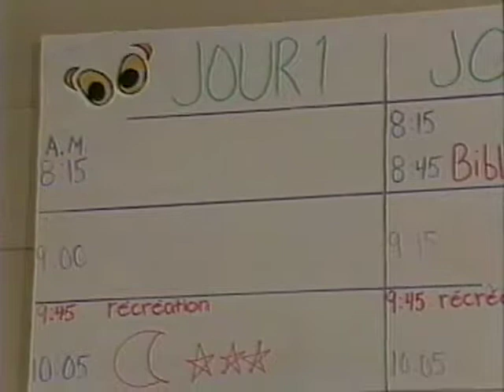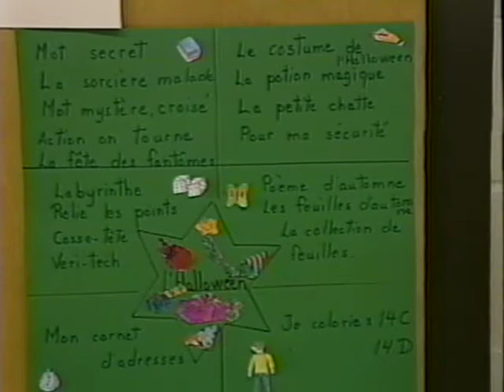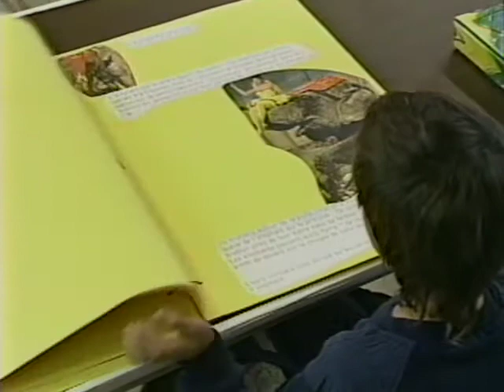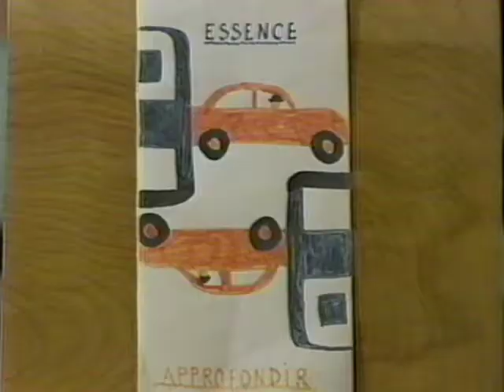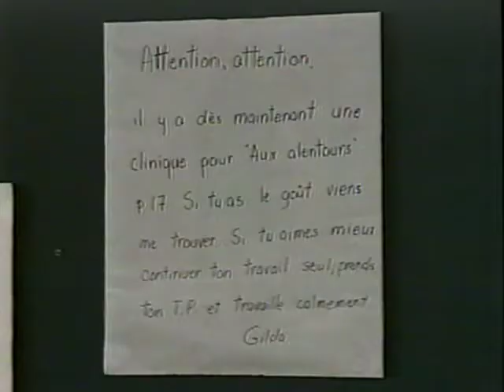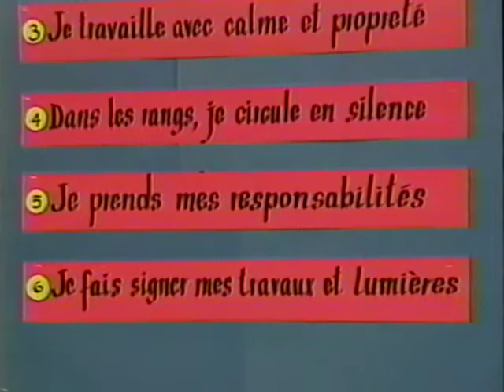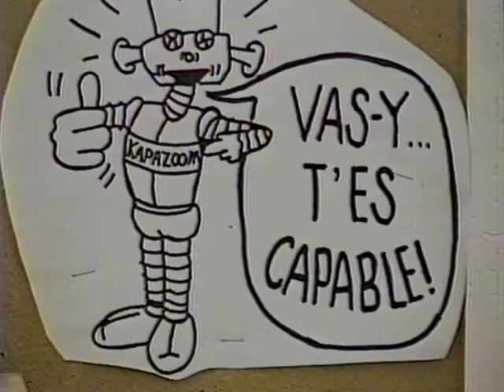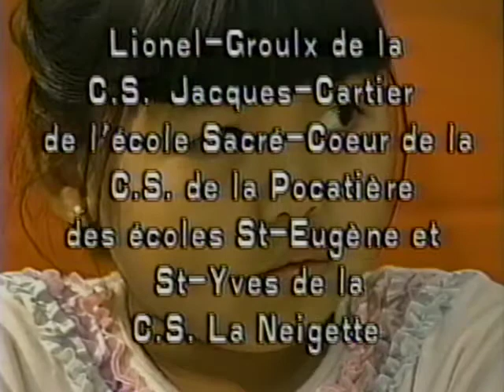Ma classe et moi - Une gestion à mon image (VHS)